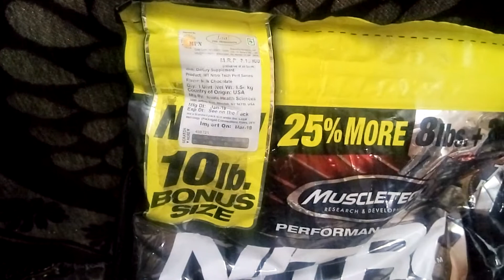Sale Alert - Thanks for 3k Subscribers